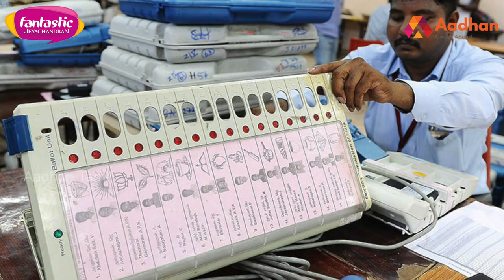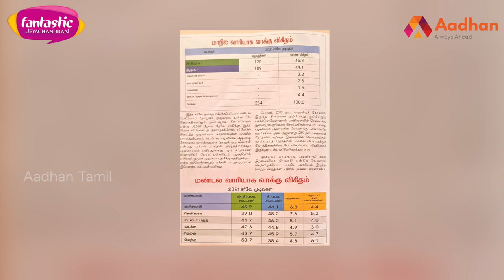திமுக VS அதிமுக :சர்வே முடிவு சொல்வது என்ன? | Edappadi Palanisamy Vs MK Stalin | ஆதன் பீடியா EP 78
திமுக VS அதிமுக : சர்வே முடிவு சொல்வது என்ன?  | pre poll survey tamilnadu 2021 | ஆதன் பீடியா EP 78 | Aadhan Tamil